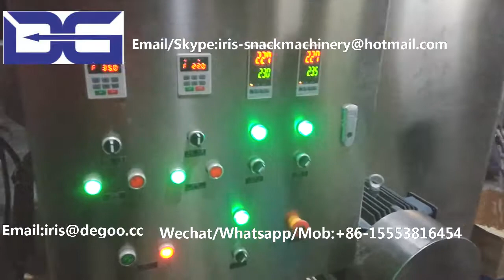Made in China Popcorn Caramelizer/Hot air Popper Machine/American Popcorn make machine